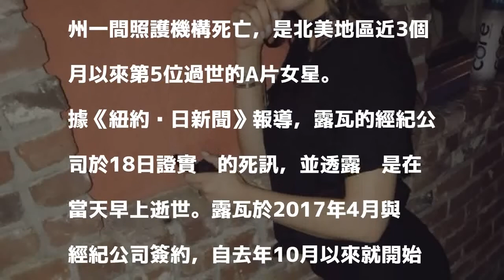恐怖巧合？ 北美3個月來死了5名AV女優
〔即時新聞／綜合報導〕美國23歲AV女優露瓦（Olivia Lua）於加州一間照護機構死亡，是北美地區近3個月以來第5位過世的A片女星。

發表評論評論如下。